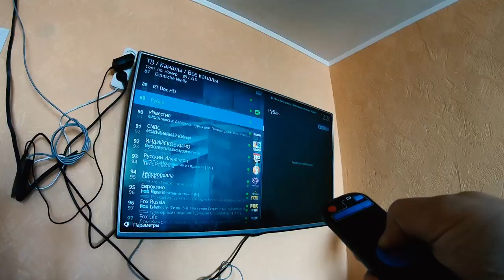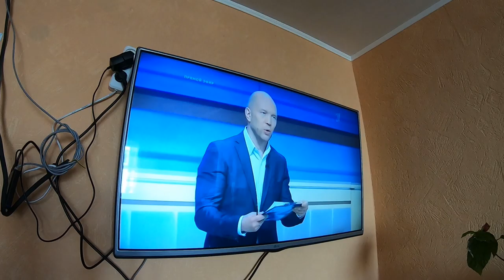Надоело!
Творчество во время самоизоляции 2020